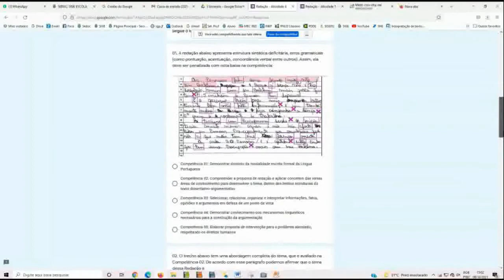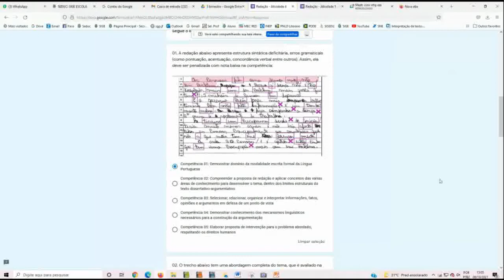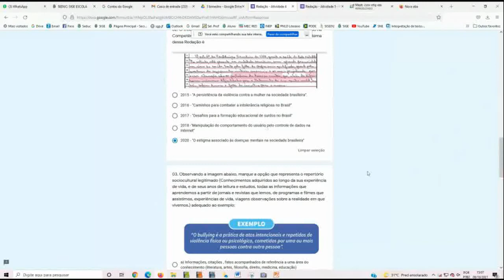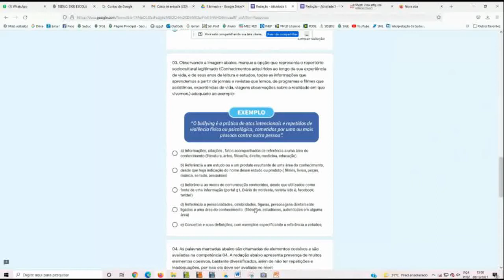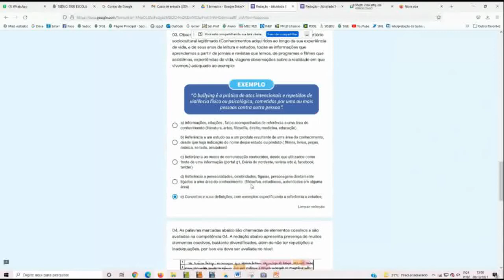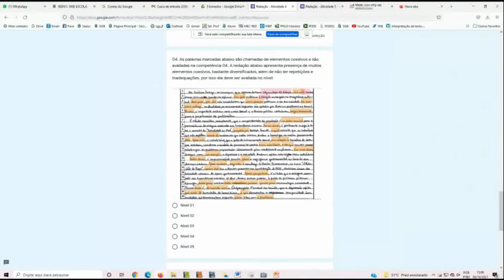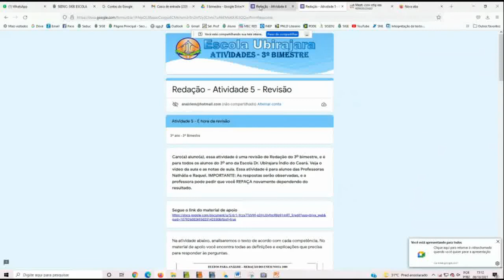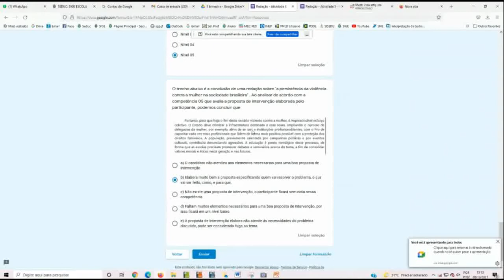3º ano - Redação - correção 4 - 3º bim